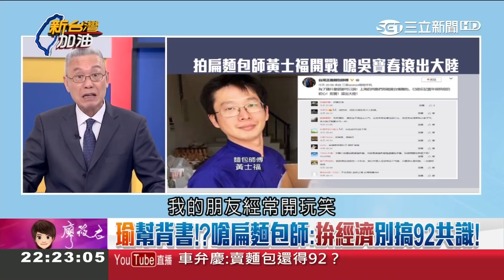嗆吳寶春"滾出大陸"！半路出身"嗆扁"麵包師開戰 吳國棟：連他都瞧你不起｜【54自走砲｜嗆滾出大陸】｜三立新聞台